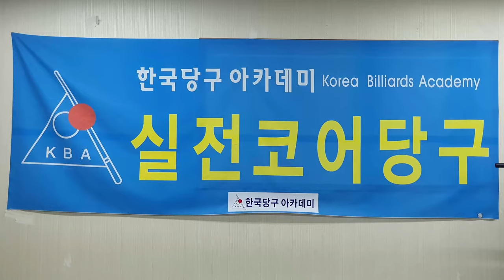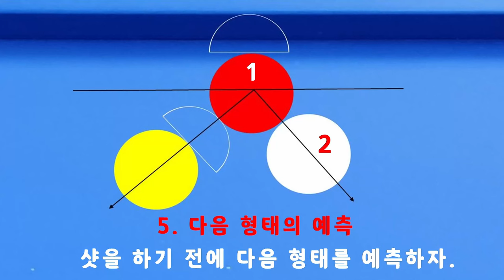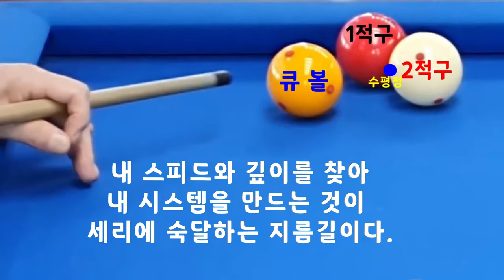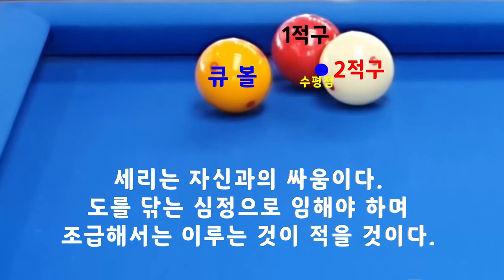[4696] 한국당구아카데미 // 스피드 활용 & 그립 놓는 시점 / 세리(일단) : 3543(1243)일 / 16064(4005)시간_ 2024.02.24.